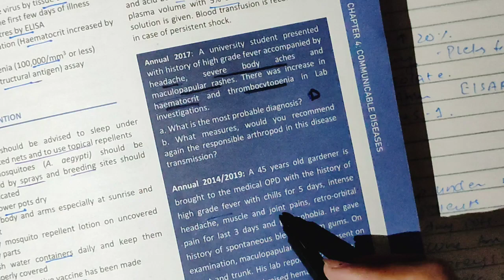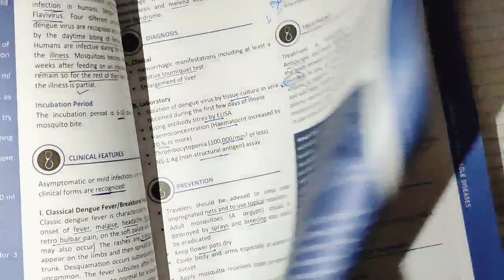Communicable disease #7 Dengue community_medicine dengue #